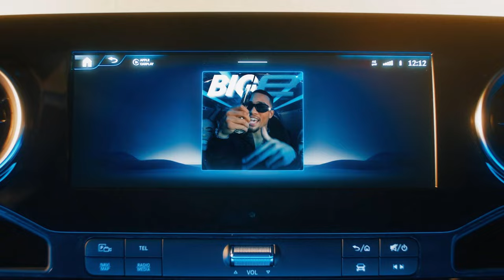Mercedes-Benz The BIGe - the new eSprinter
Agency  : Preuss und Preuss GmbH
Campaign : The BIGe - The New Electric Mercedes-Benz eSprinter
Advertiser : Mercedes-Benz Vans
Brand  : Mercedes-Benz
Length  : 1:44 minutes
Posted   : Agust 21, 2023

In this Movie Ad we’ll walk you through:
Celebrates the launch of the new Mercedes-Benz eSprinter. The video features the eSprinter's key features, such as its large cargo space, electric powertrain, and MercedesMe connectivity. The video also features a catchy rap song that is sure to get stuck in your head.

TIMESTAMPS :
00:00 Mercedes-Benz The BIGe - the new eSprinter
Plot :
The video opens with a group of people rapping about the new eSprinter. They talk about its big space, its electric power, and its connectivity. The video then cuts to scenes of the eSprinter being used by different businesses, such as a delivery company, a construction company, and a catering company. The video ends with the tagline, "Ready for a big entrance? One for all, all for BIGe. The new eSprinter."